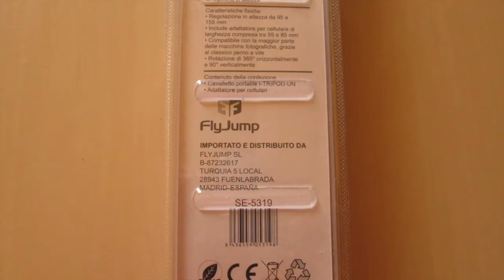TREPIEDE PORTATILE VIJODI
Trepiede  portatile piccolo per  fare bolg preso in un negozio cinese